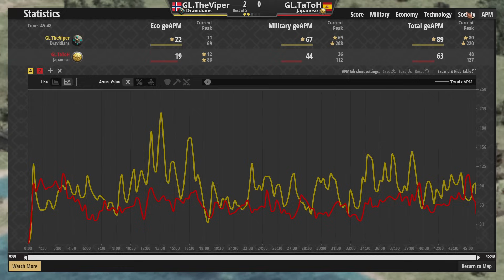COMO PUDO AGUANTAR TANTO?